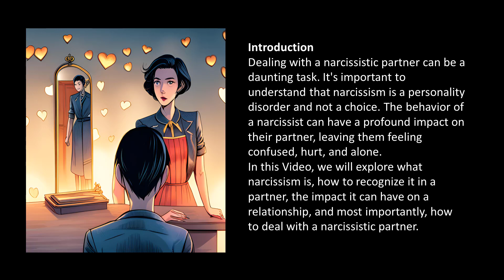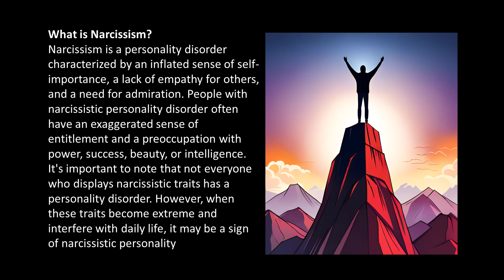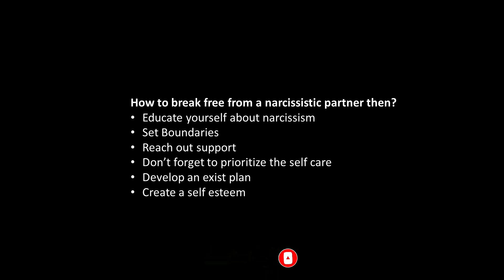This is how you can escape the clutches of a narcissistic wife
Today, we're diving into a topic many of you have requested – how to escape the clutches of a narcissistic partner. Dealing with a narcissist is tough, but understanding their behavior and taking necessary steps can help you break free. Let's get started!
Before we discuss how to escape, let's define narcissism. It's a personality disorder characterized by an inflated sense of self-importance, lack of empathy, and constant need for admiration. Extreme narcissistic behavior can be detrimental to a relationship, even if not everyone with narcissistic traits has a personality disorder.
Narcissism manifests as a lack of empathy, constant need for admiration, entitlement, and manipulative tendencies. Recognizing these red flags is crucial for self-protection. Your partner may belittle your accomplishments, dismiss your feelings, or use guilt and intimidation to control you.
Dealing with a narcissistic partner can leave you feeling isolated, frustrated, and even depressed. Their inability to empathize and potential for destructive behaviors like infidelity take a toll on your well-being.
So, how can you break free from a narcissistic partner? Let's explore some strategies to help you navigate this challenging situation.
First, educate yourself about narcissism. Understanding their behavior helps you detach emotionally and gain clarity. Remember, it's not your fault, and you deserve better.
Next, set boundaries. Clearly establish and communicate your limits. This protects you from manipulation and emotional abuse.
Seeking support is crucial. Reach out to trusted friends, family, or support groups who can provide empathy, guidance, and a safe space to share your experiences.
Don't forget to prioritize self-care. Engage in activities that bring you joy, practice self-compassion, and consider professional therapy if needed.
Lastly, develop an exit plan if the situation becomes unbearable. Create a safe strategy, including financial independence, legal advice, and securing a support network to help you through the process.
Breaking free from a narcissistic partner is challenging, but remember, you deserve a healthy, fulfilling relationship. By recognizing the signs, setting boundaries, seeking support, prioritizing self-care, and developing an exit plan, you can take the necessary steps toward reclaiming your happiness and well-being.

Remember, you're not alone, and there is hope for a better future. Stay strong, and until next time, take care!

Acknowledgments
Script by : Asad Ali